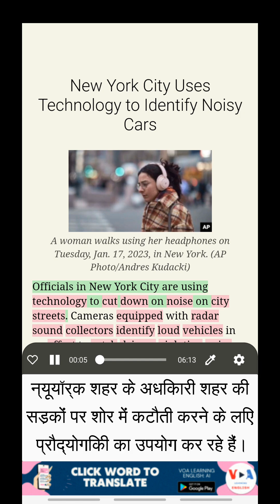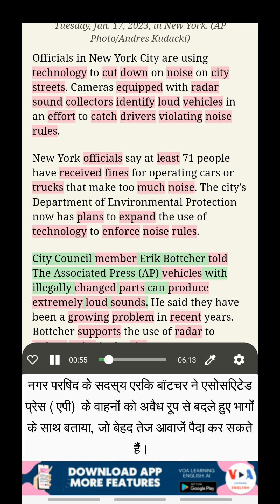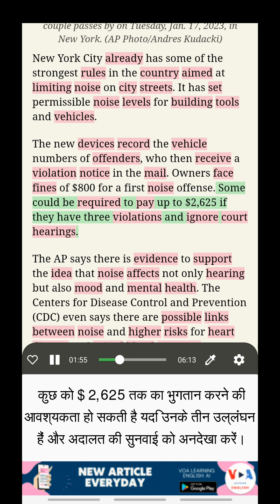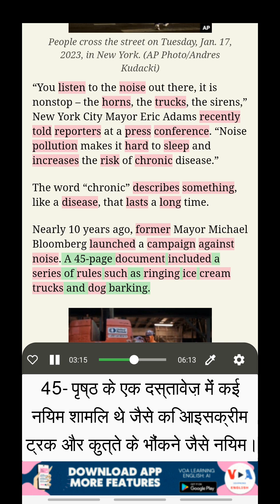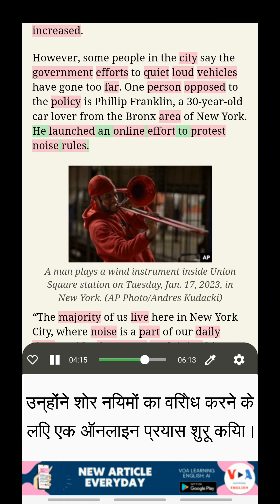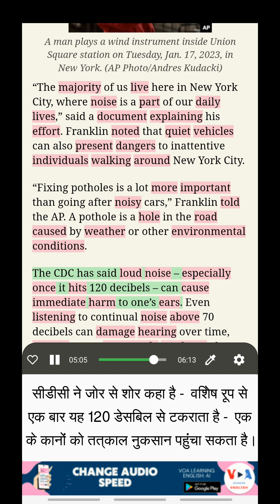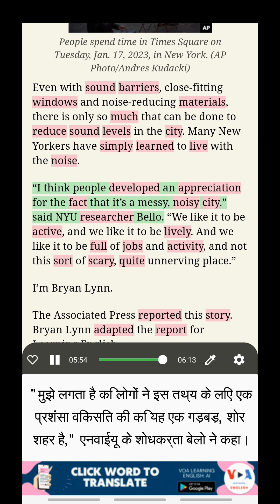VOA के साथ अंग्रेजी सीखें: न्यूयॉर्क शहर शोर करने वाली कारों की पहचान करने के लिए प्रौद्योगिकी ...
दोहरे उपशीर्षक के साथ अंग्रेजी सीखना
शीर्षक: न्यूयॉर्क शहर शोर करने वाली कारों की पहचान करने के लिए प्रौद्योगिकी का उपयोग करता है (New York City Uses Technology to Identify Noisy Cars)
अमेरिका के सबसे बड़े शहर के रूप में, न्यूयॉर्क में लंबे समय से ध्वनि प्रदूषण की समस्या रही है। पुलिस अब ध्वनि नियमों का उल्लंघन करने वाले ड्राइवरों को पकड़ने के प्रयास में तेज आवाज वाले वाहनों की पहचान करने के लिए रडार तकनीक का उपयोग कर रही है।

VOA समाचार सुनें, अनुवाद के साथ अंग्रेजी सीखें, संदर्भ में शब्दावली पढ़ें, दोहरी उपशीर्षक के साथ अंग्रेजी सीखें

निम्नलिखित लिंक से हमारे एप्लिकेशन को डाउनलोड करके इन अद्भुत फ़ीचर्स को खोलें